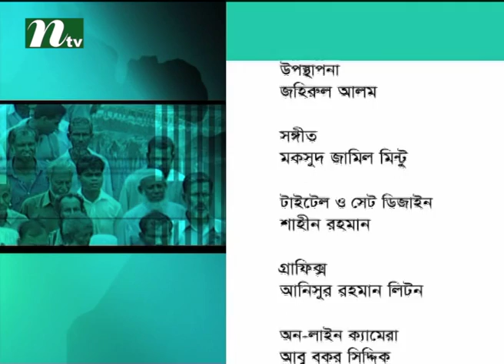Ei Somoy এই সময় | Episode 2171 |Talk Show | News & Current Affairs